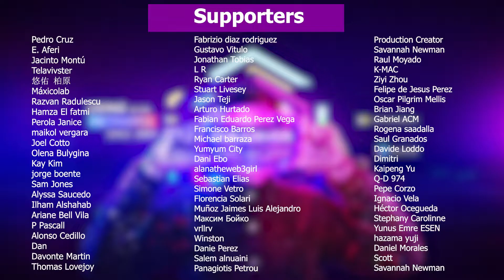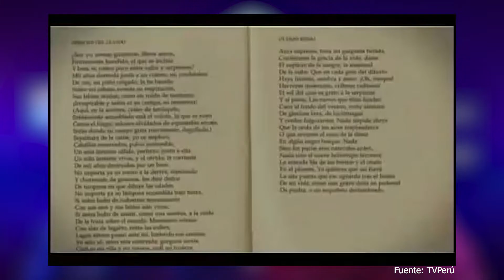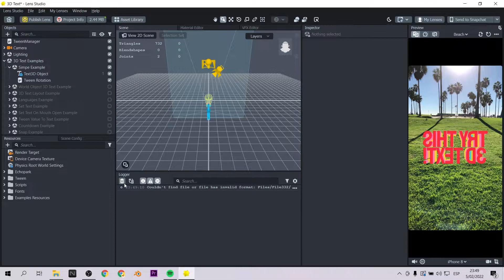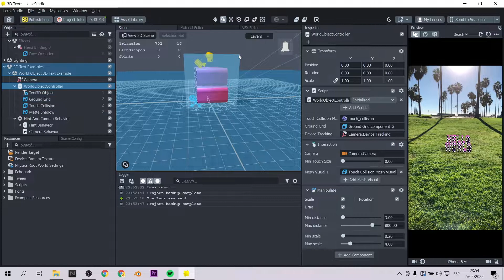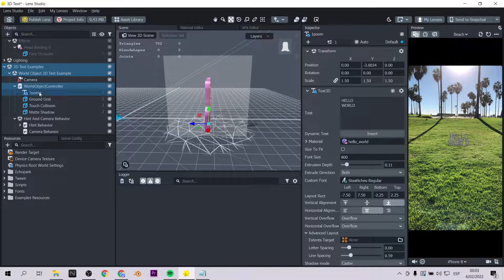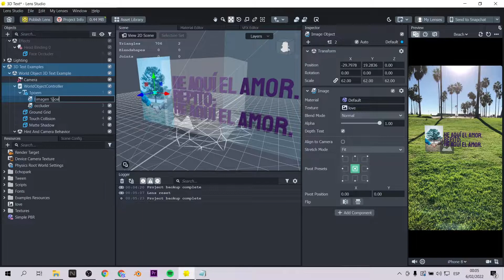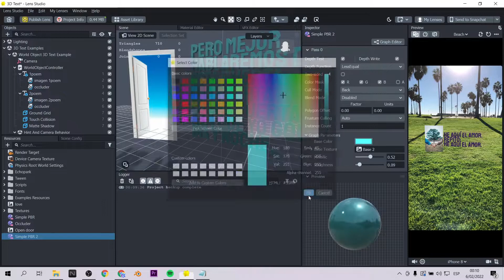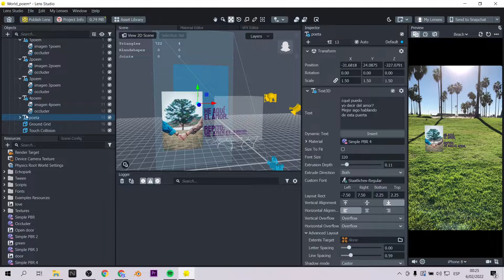Recreando un poema con Realidad Aumentada | San Valentín | Lens Studio Tutorial (EN Captions)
Se acerca el día del amor y de la amistad (14 de febrero) y qué mejor si expresamos ese amor a través de la realidad aumentada. Con este tutorial de Lens Studio te enseñaré como usar 3D Text para visualizar un poema.

El poema se llama: He aquí el amor de Jorge Eduardo Eielson
The day of love and friendship (February 14) is approaching and there's no better to express that love through augmented reality. With this Lens Studio tutorial, I will show you how to use 3D Text to visualize a poem.

❗ INDEX:
0:00 Intro.
0:30 Sobre el poeta Eduardo Eielson
1:39 Tutorial Poema con Target Tracking
9:22 Probando el lente
9:41 Cierre

Mi VR / AR software y hardware:
⚡ Oculus Quest
⚡ Aryzon
⚡ Zapbox
⚡ Merge Cube